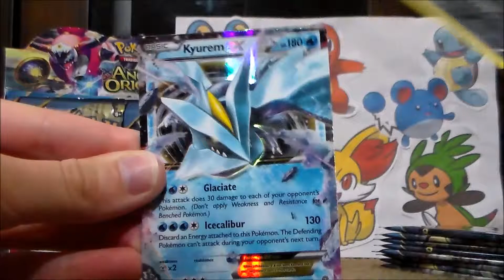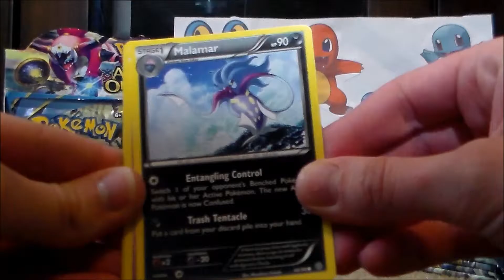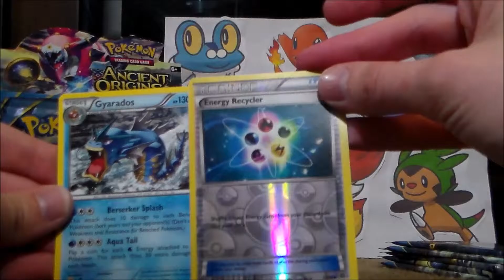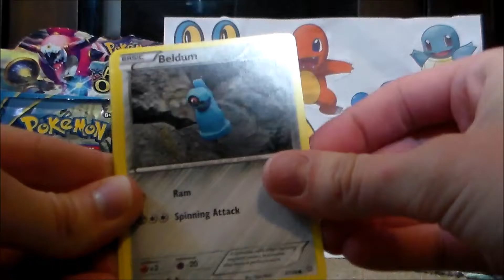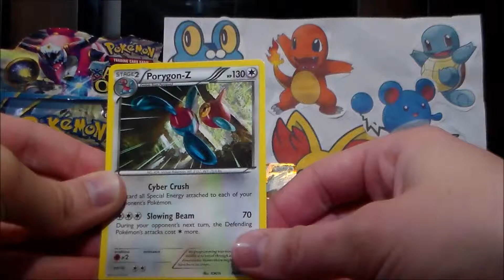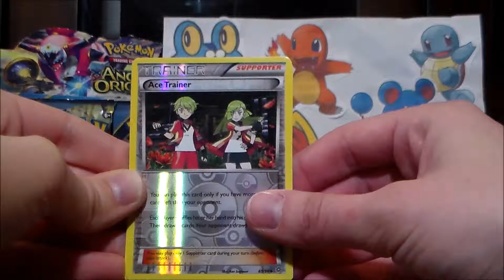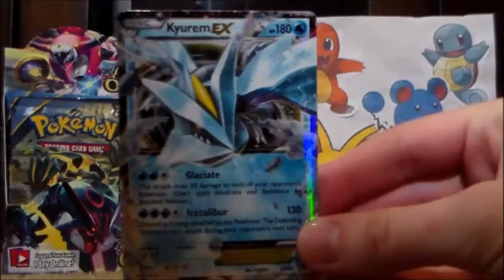ANCIENT ORIGINS BOOSTER BOX PART 2!